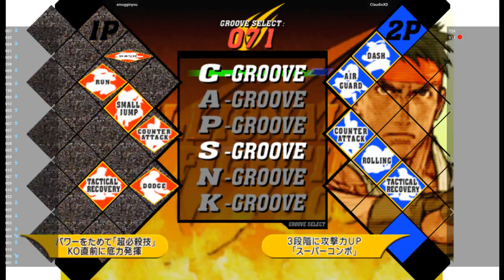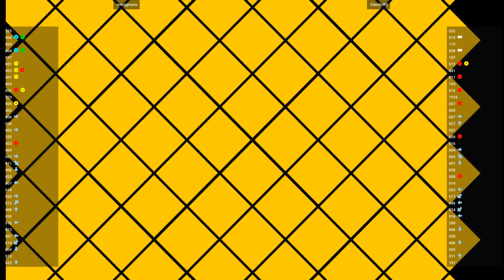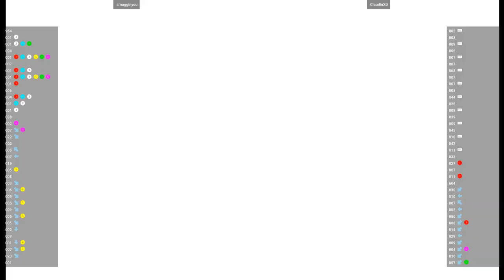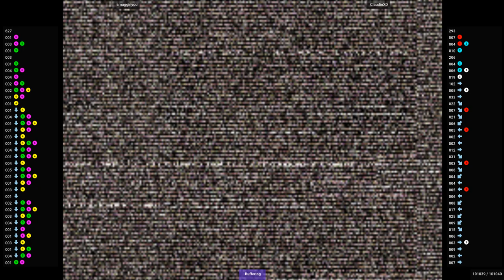CVS2 - smugginyou VS ClaudioXD